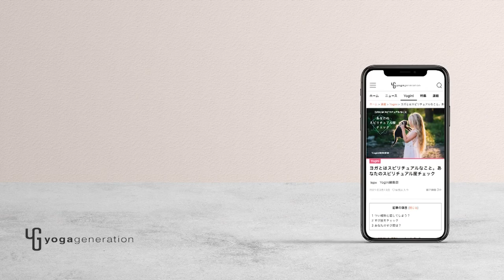話題の 内臓マッサージヨガ！自宅で誰でもできるワンポイントレッスン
受講生の声を受け！内臓マッサージヨガ講座がリニューアル！！！
３時間で基礎知識と実践法を学べる
２０２３年７月９日（日）「内臓マッサージヨガ」３時間の実践講座

たった１クラス受けただけで、
くびれができる！驚きのウエストシェイプ効果で話題のヨガメソッド
内臓マッサージヨガ。

これまで開催した体験ワークショップに頂いた
たくさんのお声（感想）を基に、
講座内容をアップデート！

具体的には、くびれ以外に様々な効果を感じて下さった方が多く、

■内臓活性効果

■骨格調整

■そしてウェストシェイプ効果

という３つのポイントをキーワードに
講座をより良くリニューアルします！

ぜひ刷新した内臓マッサージヨガをご体験ください。

林美華先生の「内臓マッサージ」の３時間の実践講座はコチラ

■年間100万人が見る、ヨガの総合情報サイト「ヨガジェネレーション」

■オンラインヨガ検索サイト『ヨガジェネOnline』

■日本最大のヨガウェア＆ヨガマット通販「東京ヨガウェア2,0」